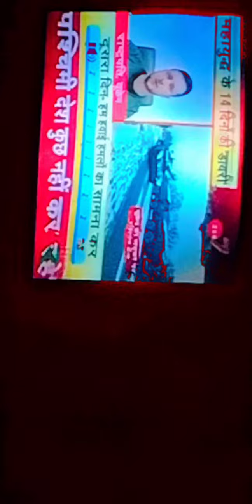6. 30pm se live video